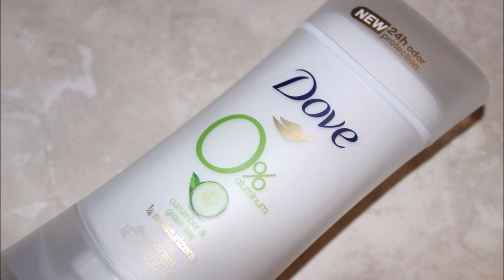Dove 0% Aluminum Deodorant Cucumber & Green Tea